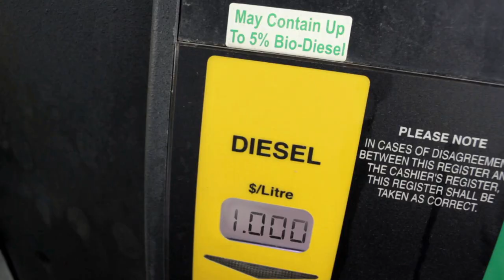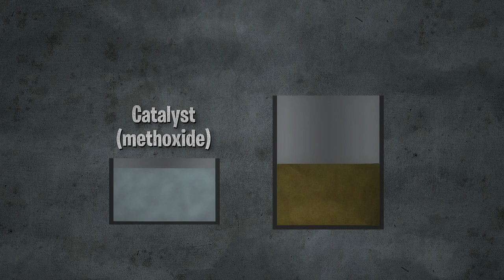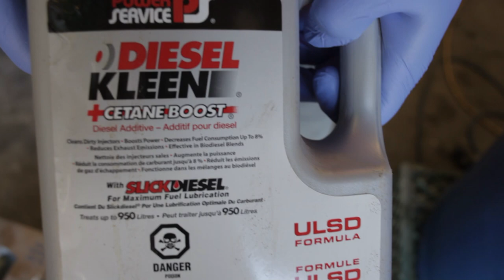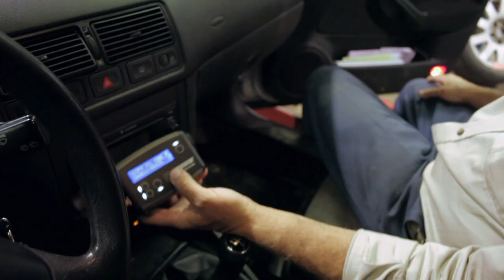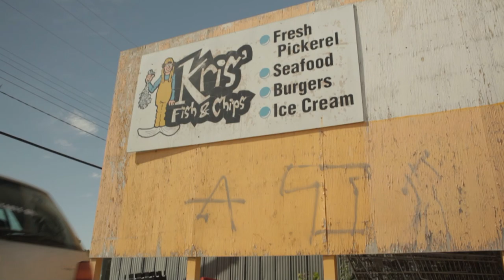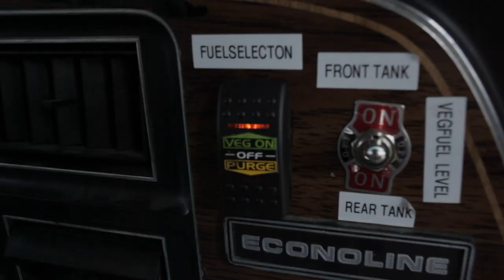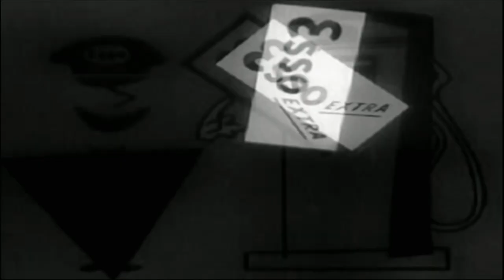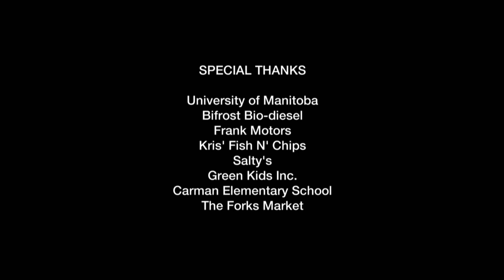Drive For Free: The Alternative Fuel Revolution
Soaring prices and increasing pollution drives a man to to seek alternative fuels, uncovering a community trying to drive smarter, cheaper and possibly, free.